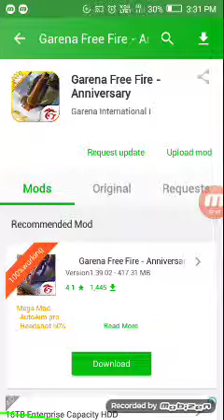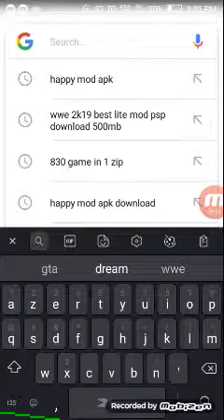How to download easily free fire hack version